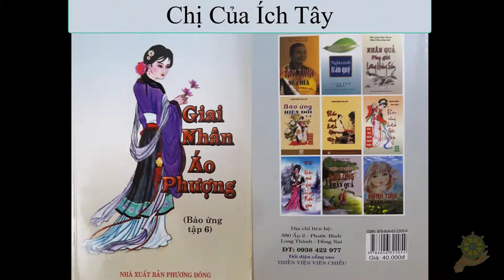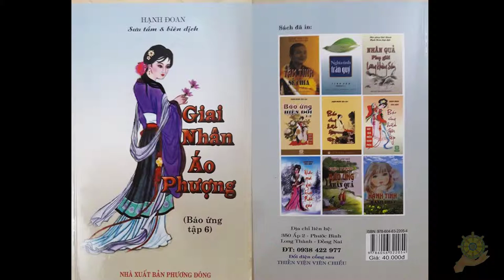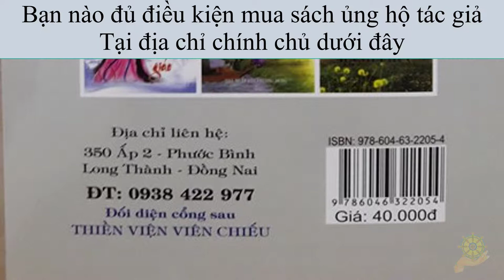33 Chị Của Ích Tây [Báo Ứng Hiện Đời] Tập 6 - Hạnh Đoan - Giai Nhân Áo Phượng